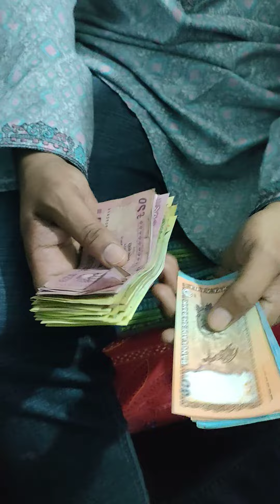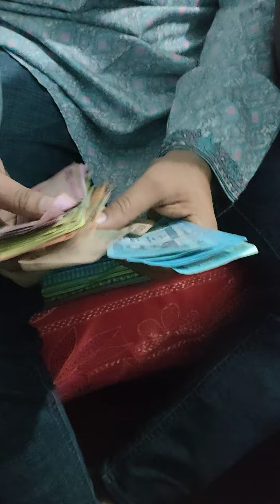বাচ্চাদের ঈদ সালামী